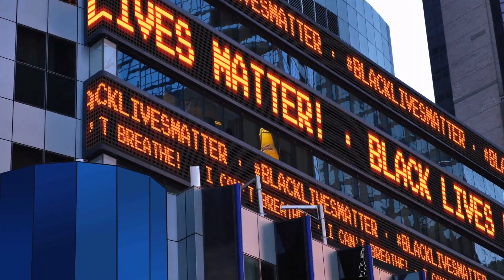Transform Your Life With This Simple Yet Powerful Communication Technique!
Learning effective communication techniques can lead to a transformational change in various aspects of life.

Communication skills are essential for building relationships, resolving conflicts, advancing in careers, and expressing oneself clearly and effectively.

By mastering communication techniques such as active listening, assertiveness, empathy, and clear expression, individuals can improve their personal and professional lives, enhance their self-esteem and confidence, and achieve their goals.

Communication is a skill that can be learned and practiced, and by doing so, individuals can transform their lives and the lives of those around them.